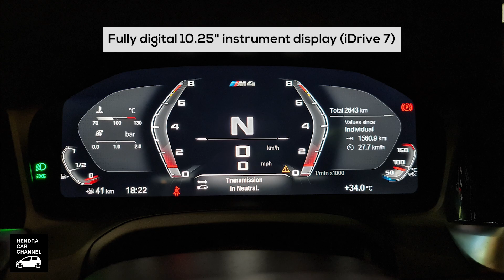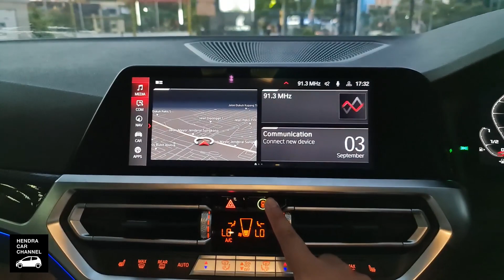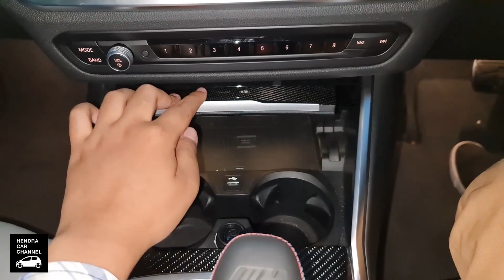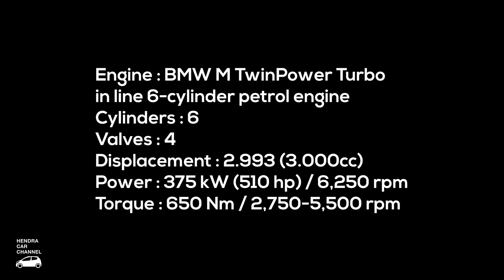BMW M4 Competition [G82] (2021) - Exterior and Interior Tour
Harga : Rp 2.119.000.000 (Off The Road)

Untuk info lengkap, Promo, Test Drive & Pemesanan wilayah Surabaya dan sekitarnya hubungi:

Rizal (BMW M Eurokars Surabaya)

00:00 - Exterior
04:32 - Interior First Row / Interior baris Pertama
12:02 - Interior Second Row / Interior baris Kedua
13:49 - Rear luggage / Bagasi belakang
15:36 - Engine / Mesin
16:05 - Engine specifications / Spesifikasi Mesin

Music 4 : Track: Ikson - Breathe [Official]